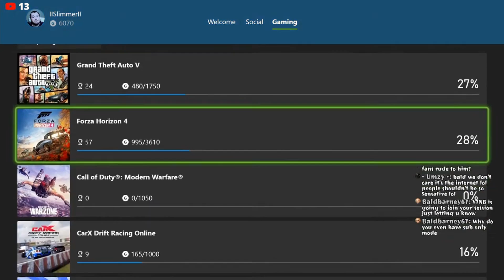Typical Gta Online GOD mode Glitch Players